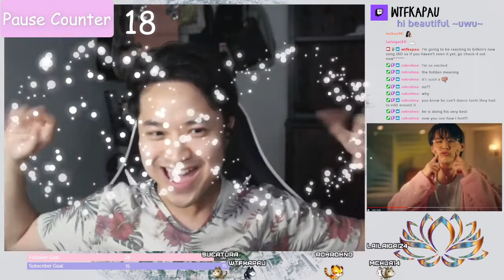[IXO] Billkin Iไม่O ปฏิกิริยา MV REACTION VIDEO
i lost my mind over billkin today. i am so not okay. but pp told me it's okay not to be alright. still losing it.